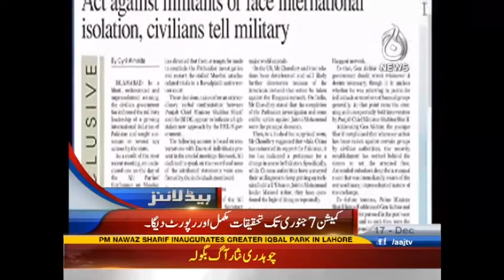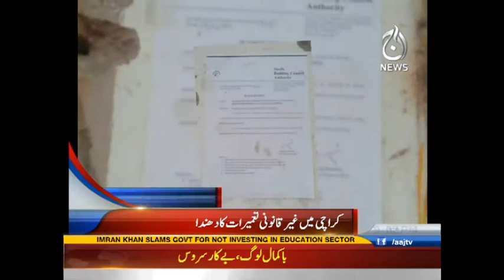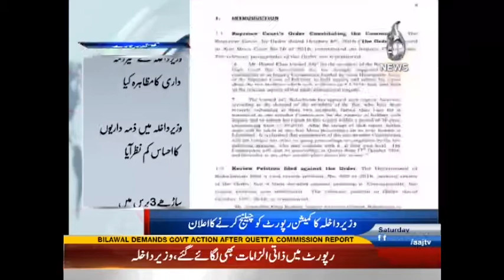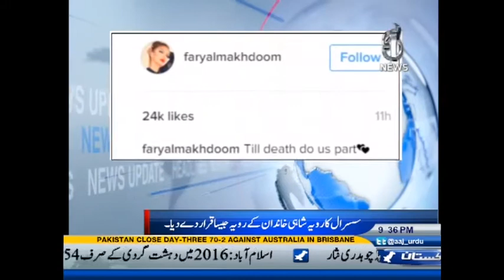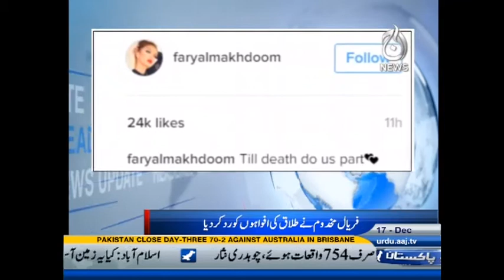Aaj News Headlines - 09:00 PM | 17 December 2016